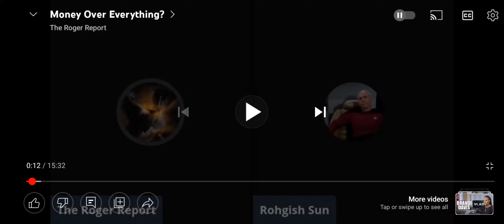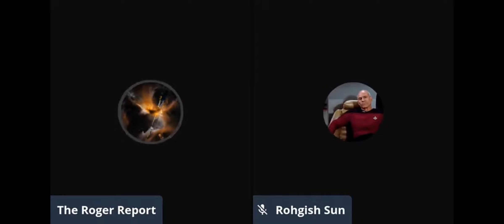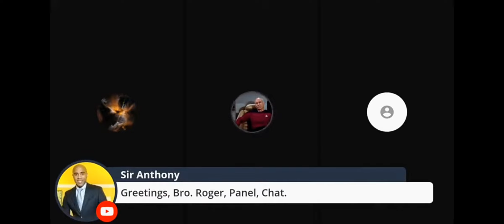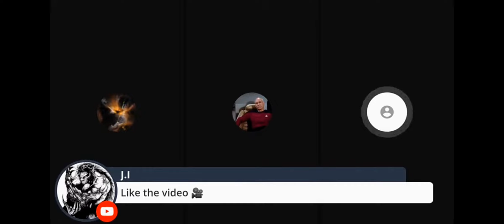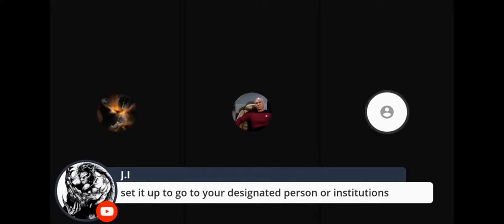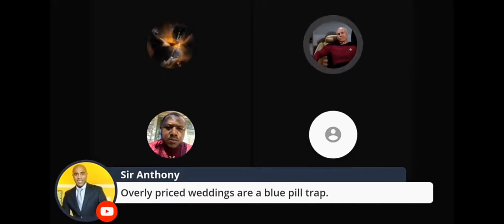Money Over Everything?